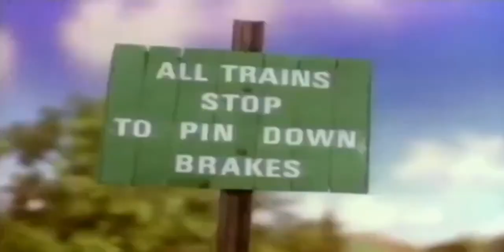Rules and Regulations (Mr. R.S. Style)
Originally uploaded on my birthday on my previous channel, before COPPA plagued it.

There's only ONE rule about this video: Enjoy it.

Credit to Headmaster Hastings for his cover on the song "Rules and Regulations."

Roary the Racing Car © Chapman Entertainment and Cosgrove Hall Films.

Kerwhizz © Studio 100 and CBeebies.

No money was intended to be made off this music video.